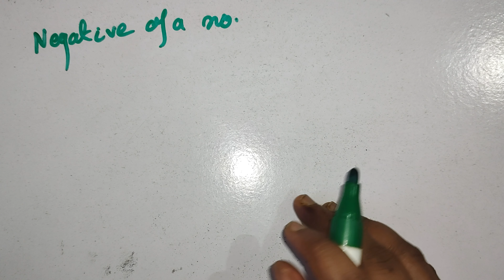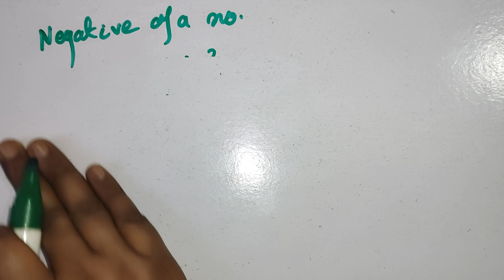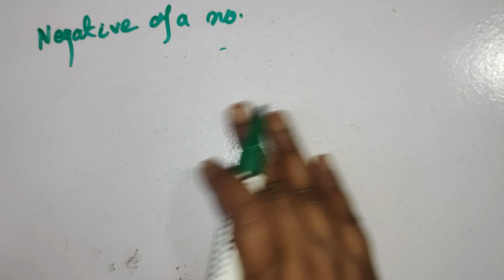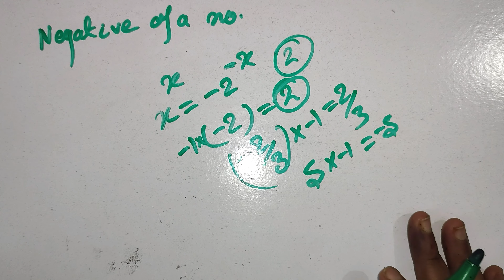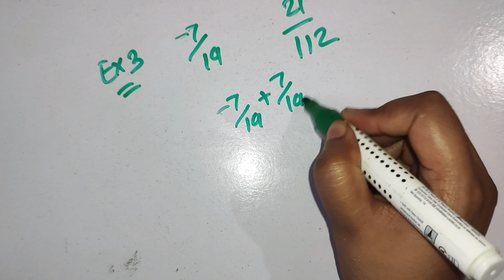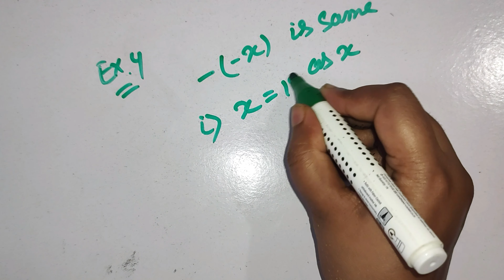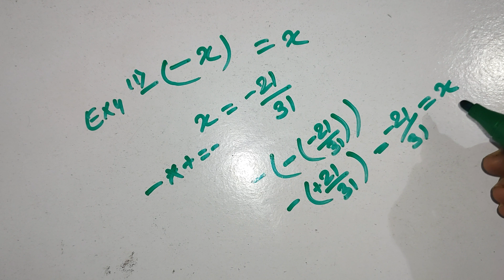Rational Number - 06 | Additive & Multiplicative Inverse | Class 8 Maths Chapter - 01 | Part-07